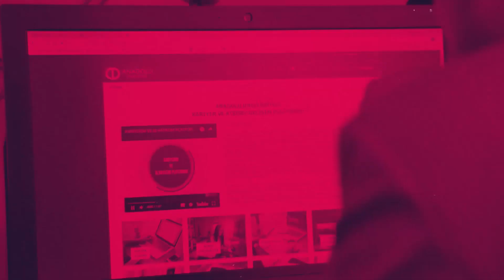البروفيسور الدكتور هاسان كَوركَور مركز أبحاث وتطبيقات تدريب الأطفال ذوي الاحتياجات 1 الخاصة